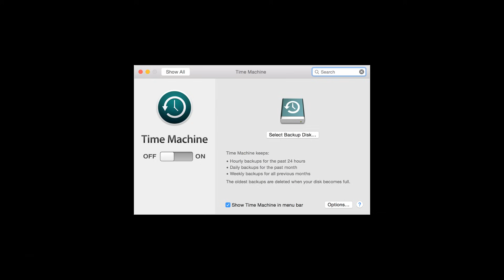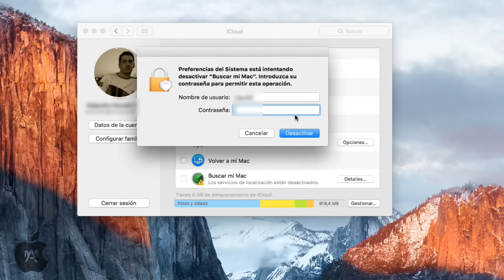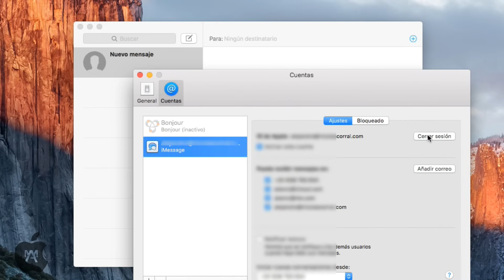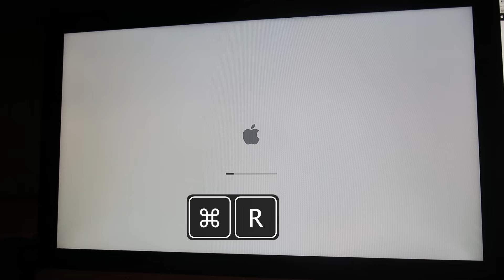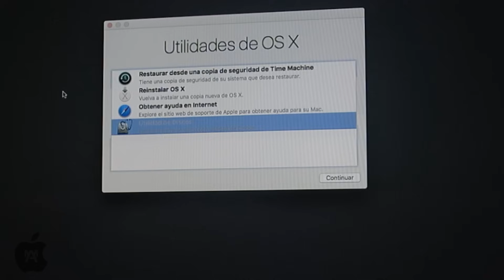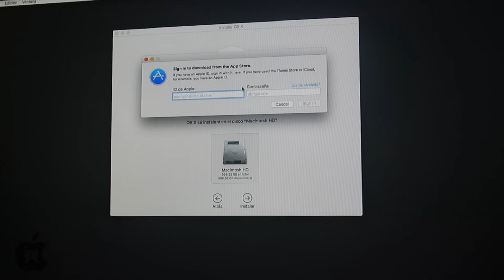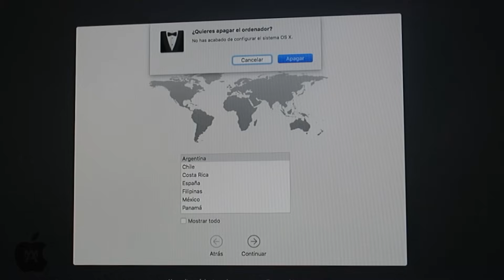Cómo desconfigurar tu Mac antes de venderlo o regalarlo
En este vídeo tutorial te mostramos cómo preparar tu Mac antes de venderlo o regalarlo, incluyendo el borrado y reinstalación de OSX.
00:00 INICIO
00:40 Desconectarse de iTunes
01:07 Desconectarse de iCloud
02:08 Desconectarse de iMessage
02:32 Borrar y reinstalar OS X